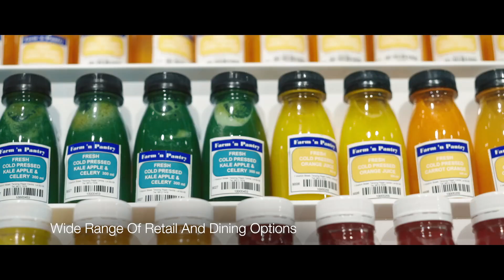Wallich Residences - 300m to Tanjong Pagar MRT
🏢 **WALLICH RESIDENCE**
🌟 Luxurious Living in the Heart of the City 🌟

Experience the epitome of luxury and sophistication at Wallich Residence. This stunning property offers a prestigious address and unrivaled convenience, with a plethora of amenities right at your doorstep.

📚 School Info:
- Cantonment Primary School (0.65KM)
- London School of Business & Finance (0.20KM)
- Impart Learning Centre (0.26KM)
- RHT Academy (0.26KM)
- SDH Institute (0.26KM)
- And many more reputable educational institutions nearby!

🚇 MRT/LRT:
- EW15 Tanjong Pagar (0.03KM)
- CC32 Prince Edward (U/C) (0.44KM)
- TE18 Maxwell (U/C) (0.46KM)
- TE19 Shenton Way (U/C) (0.54KM)
- And several other stations within a short distance!

📞 Contact JOEY YAP (97503661) now to secure your dream home at Wallich Residence. Don't miss out on this incredible opportunity! ✨🏢